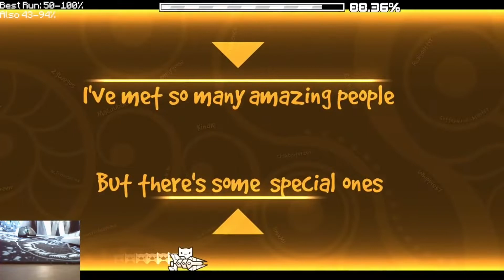Sedulous (Hard Demon?) by Samifying | Geometry Dash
Discord Tag: ChaeTDC#3464